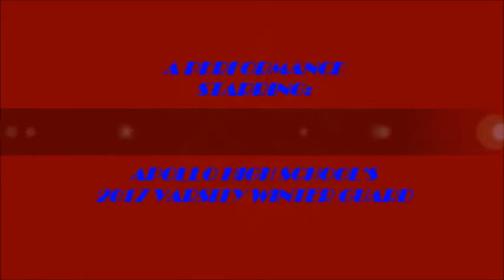Apollo's 2017 Varsity Winter Guard's Performance on 3 18 2017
Apollo High School's Varsity Winter Guard performs their show " Read All About It ", at Spring Hill High School in Spring Hill, Tennessee on March 18, 2017 during the "Spring Hill Guard-Percussion-Winds Regional" Competitions, sponsored by the Southeastern Color Guard Circuit.